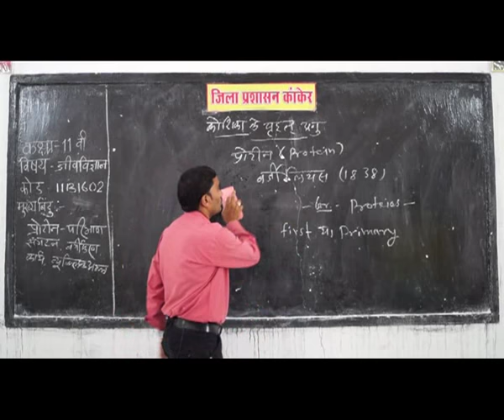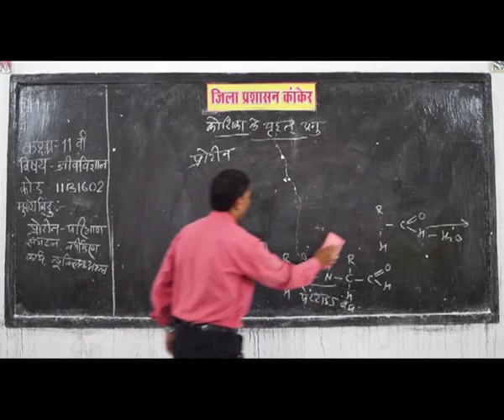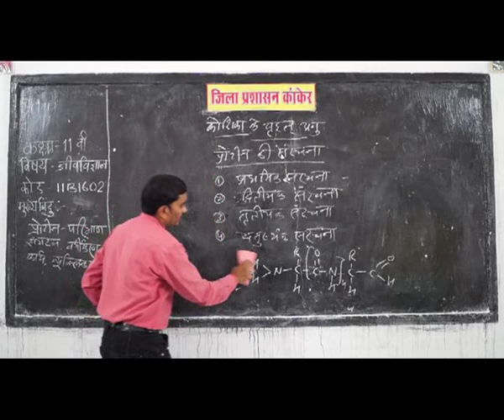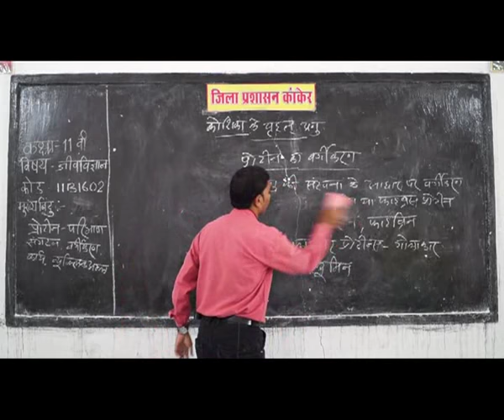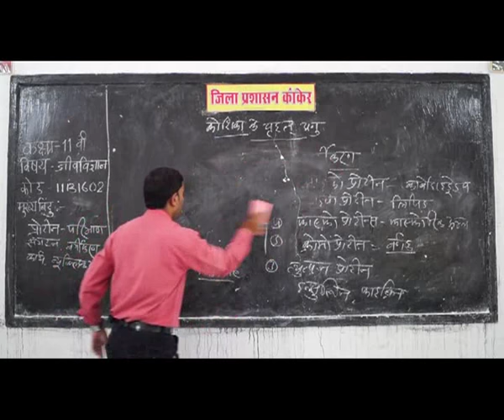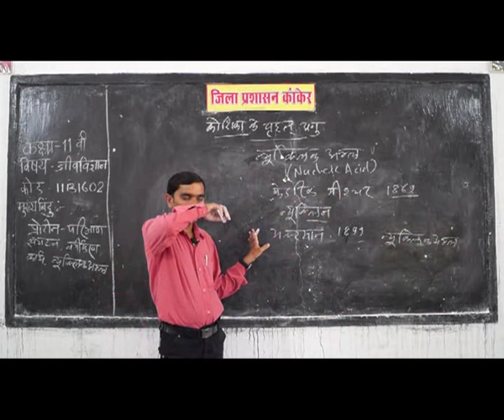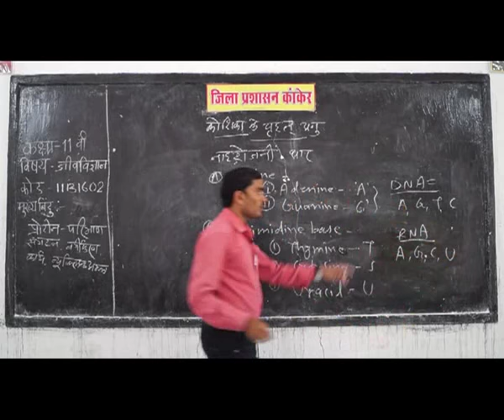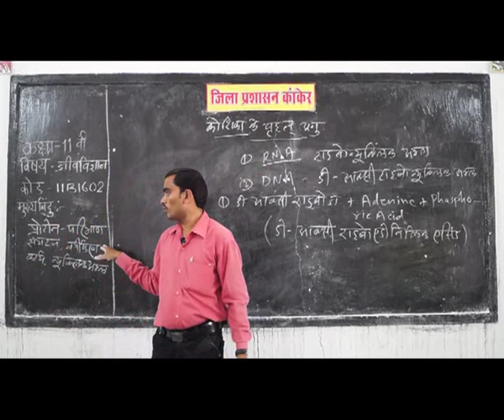PRAGYA SCHOOL VIDEO LECTURE KANKER CHHATTISGARH CLASS 11 SUBJECT BIOLOGY CHAPTER 1602 IN HINDI ✅